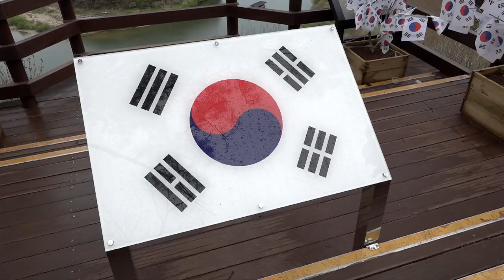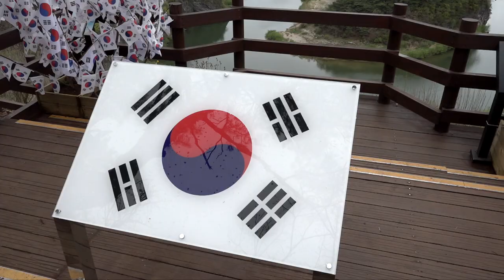한반도 마을 - 자연의 감동이 있는 강원도 영월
마치 한반도 지도를 강물 속에 옮겨 놓은 듯한 착각을 일으키는 선암마을.
굽이쳐 흐르는 하천의 침식과 퇴적 등에 의하여 만들어진 지형으로서,
감입곡류를 형성하고 있는 하천지형이다.
평창강은 직선거리는 길지 않지만 실제 길이는 220㎞가 될 정도로
심하게 굽이쳐 흐르며, 주천강과 합쳐지기 전에 크게 휘돌아 치면서
실제 한반도와 유사한 모습의 침식지형을 만들었다